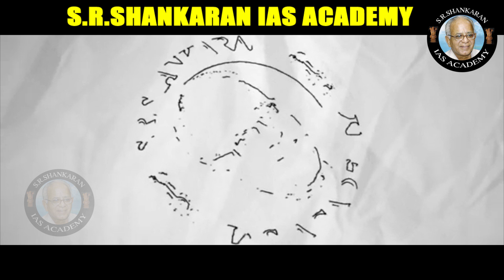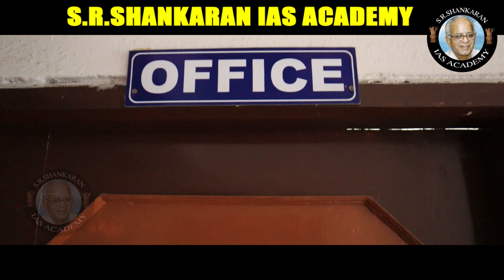SR SHANKARAN IAS ACADEMY INNER VIEW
Dear Aspirants s.r. shankaran ias academy inner view video

we provide civil services and other competitive examinations.